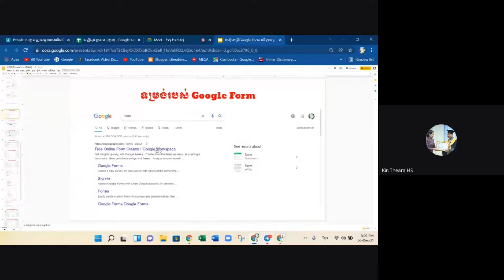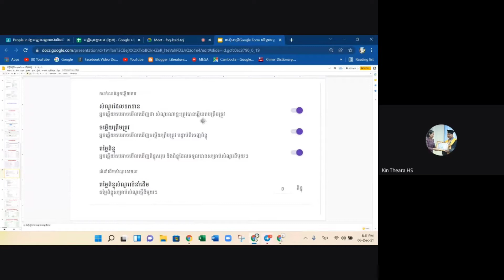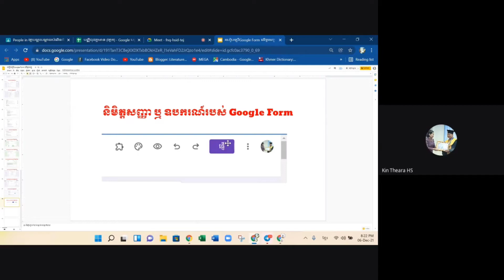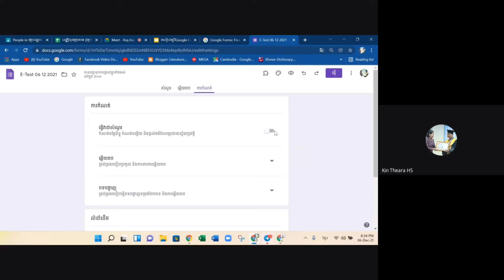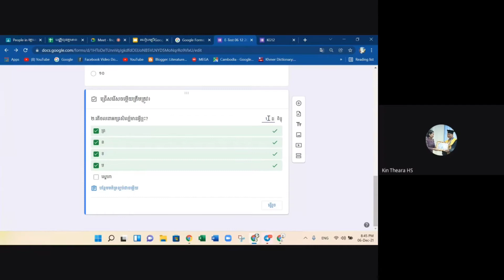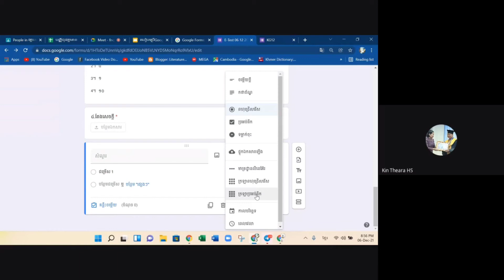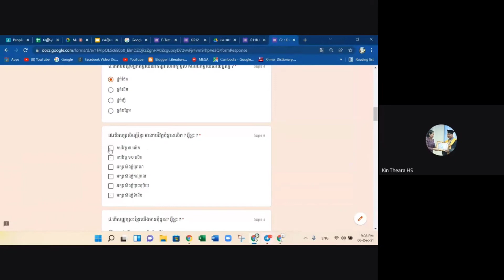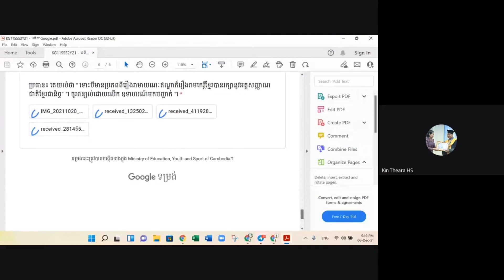ការប្រើទម្រង់ Google Form ថ្មី